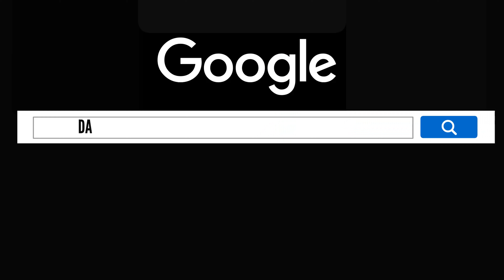3 Horror Stories Animated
Hi everyone here are 3 Horror Stories Animated in case you missed them or want to watch them again.